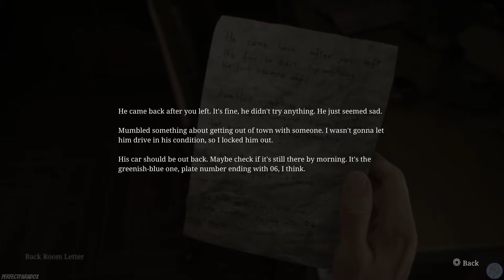Where To Find The Wood Side Apartments Key | Silent Hill 2 Remake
This has changed since the original and is now a multi-stage puzzle visiting multiple locations to repair a jukebox. This is a full walkthrough of all those locations, check below for individual steps.

0:00 Broken Vinyl Record 1
0:47 Jukebox Button Location (Saul Street Apartments Walkthrough)
3:58 Broken Vinyl Record 2 & Vinyl Glue
4:43 Jukebox Coin
5:24 Solving The Jukebox Puzzle
6:57 Finding The Wood Side Apartments Key

Take on the role of James Sunderland and venture into the mostly deserted town of Silent Hill in this highly anticipated remake of the 2001 classic. Drawn to this mysterious place by a letter from his wife, who died three years previously, James searches the town for any trace of his wife.

Enter a dream-like world and encounter twisted monsters, the menacing Pyramid Head, and a seemingly ordinary cast of characters wrestling with their past.

As James comes to terms with his own turmoil, he'll be left with one question – why did he really come to Silent Hill?

Note to developers:
I play a large variety of games and I'm always open to finding out about new ones. If you would like me to feature your game on my channel feel free to get in contact through the about section below. Please note that I tend to give priority to games received before release to ease conflicts and time restrictions. My preferred system is PS5 (EU but US is acceptable) but I can also accept for Xbox, Nintendo Switch & PC.